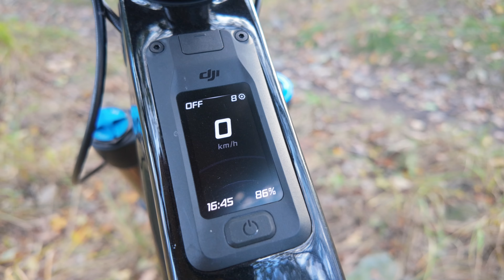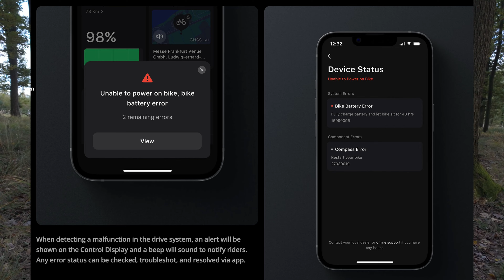Gamechanger - pierwszy polski test silnika DJI Avinox!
Na targach Eurobike trzeba było czekać dwie godziny, by zrobić test parkingowy silnika Chińczyków, a fale, jakie wywołała premiera DJI Avinox otoczyły dosłownie cały glob. Czyste dane techniczne zachwycają, ale jak wygląda rzeczywistość? Przedstawiamy pierwszy, polski test nowego silnika DJI Avinox, a w drugiej części będziecie mogli przeczytać i zobaczyć, jak jeździ rower, w którym go zastosowano, czyli Amflow PL.

Warto tam zajrzeć po więcej informacji.